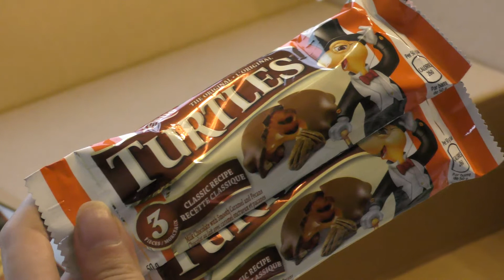Let's Aufreiß: Unboxing Vernasche die Welt Dezember 2017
Gefällt dir, was wir machen? ↓
Möchtest du unser Community-Server-Projekt unterstützen?